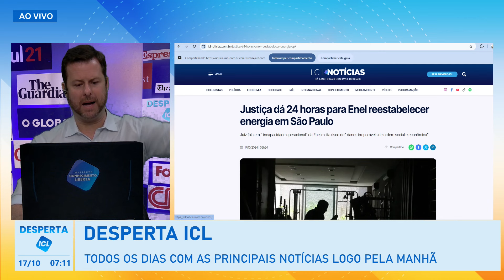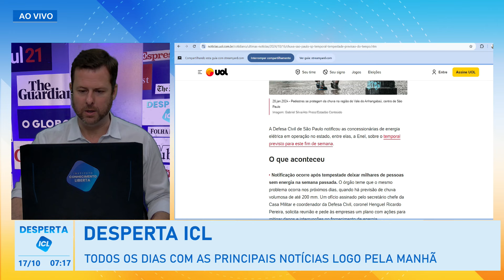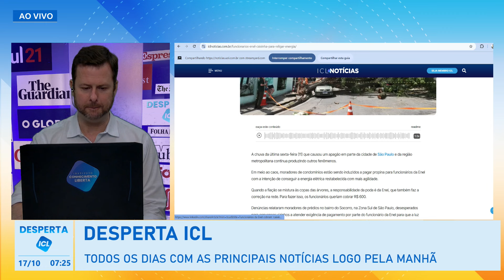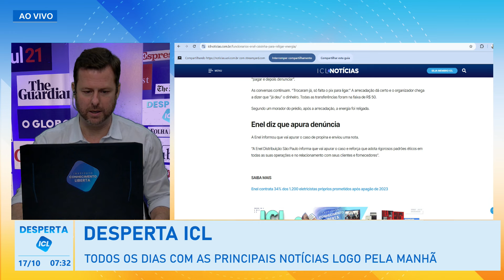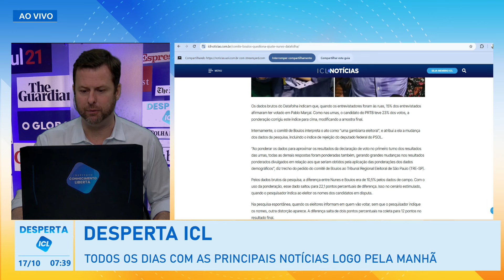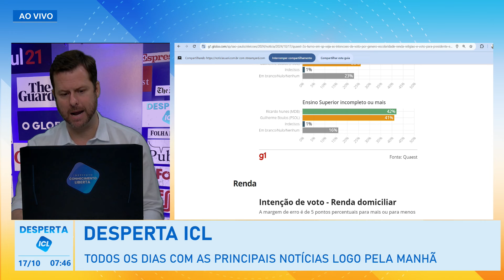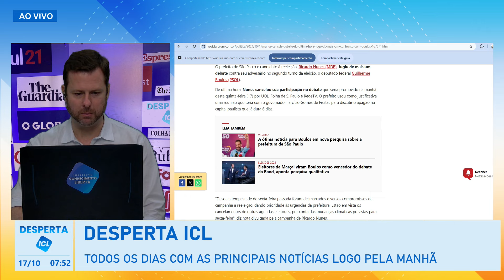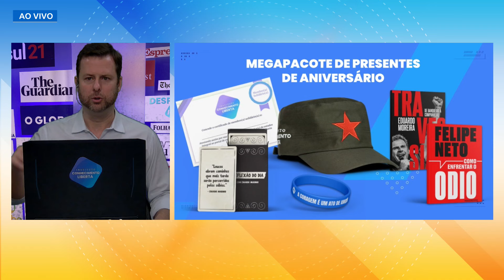DESPERTA ICL - 17/10/24 - NÃO SIGNIFICA QUE NÃO SEJAM SÉRIOS, MAS É IMPORTANTE LEMBRAR SEMPRE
Justiça dá 24 horas para Enel restabelecer energia em São Paulo;

Antes de temporal previsto para SP, Defesa Civil pede reunião e planos de concessionárias;

Funcionários da Enel cobram “caixinha” para religar energia após temporal em SP, diz site;

Comitê de Boulos questiona na Justiça “ajuste” do Datafolha que favorecia Nunes;

Quaest divulga pesquisa com intenções de voto para o 2° turno em SP;

Nunes cancela participação em mais um debate com Boulos e foge mais uma vez;